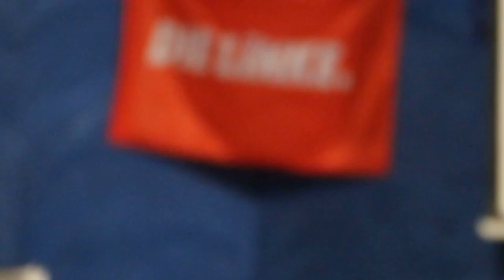DIE LINKE Bundswehr Part 5 - letzter Teil.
Vortrag von Jörg Cezanne (auf Platz 4 unserer Landesliste (Hessen) zur Bundestagswahl 2017) über die Bundeswehr.